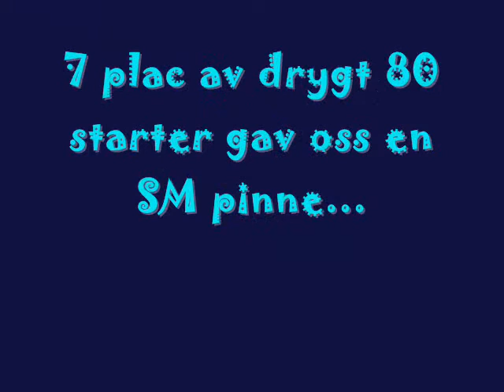Love hässleholm Lördag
Love och jag får våran efterlängtade sista SM pinne i agilityklass så nu är det bara 4 pinnar i hopp som fattas :)